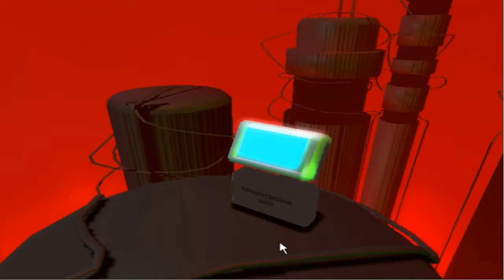Olu Laditan Game Animation and Design 2013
Solo game projects durring 2013.